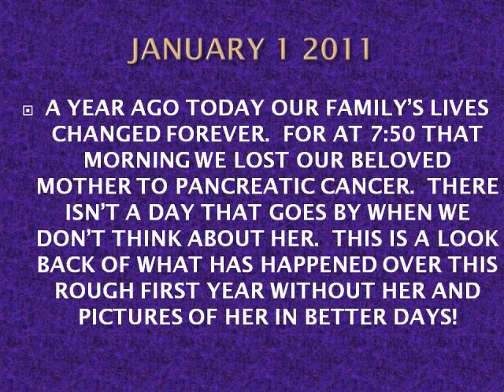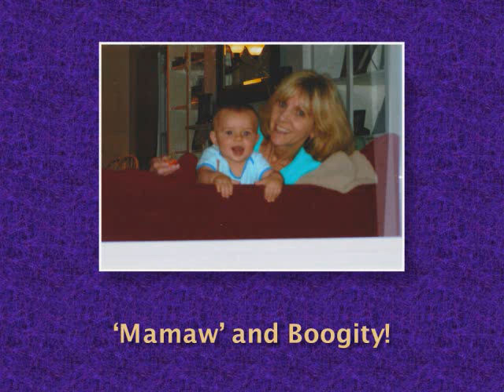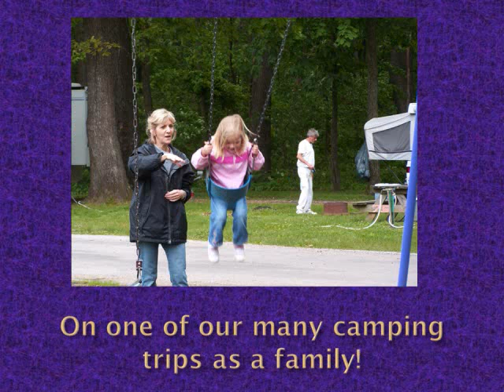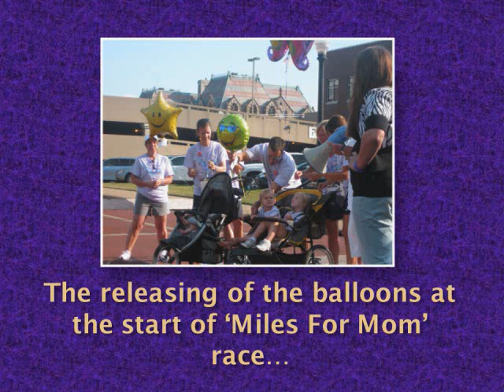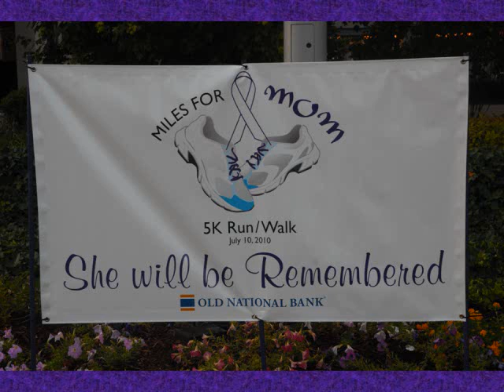A tribute to my mother who passed away from Pancreatic Cancer.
A video tribute to my mother who passed away a year ago on New Years Day.  This video is a look back at my mom in better days and our first year withour our Beloved Mother, Karen Sue Conger.